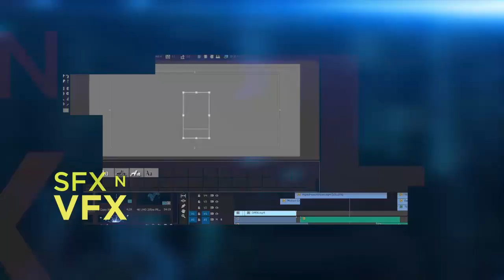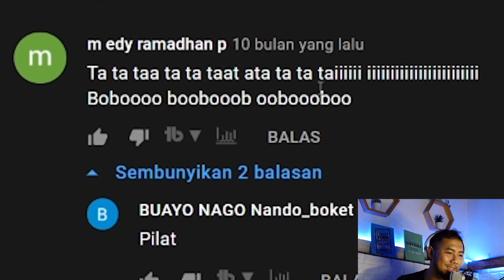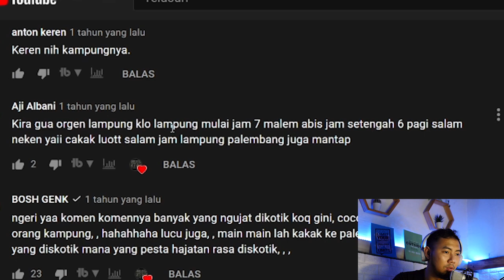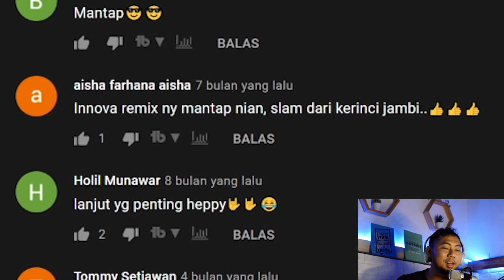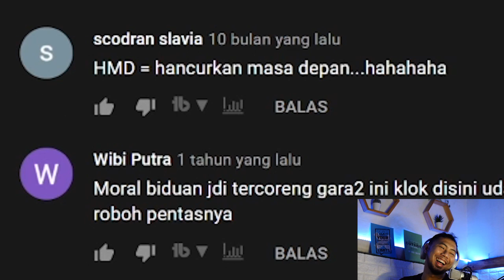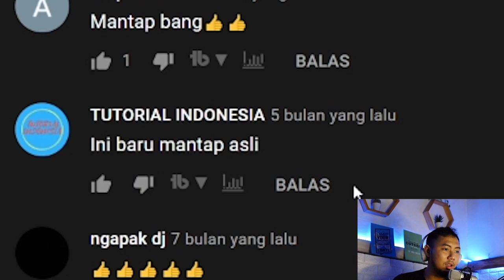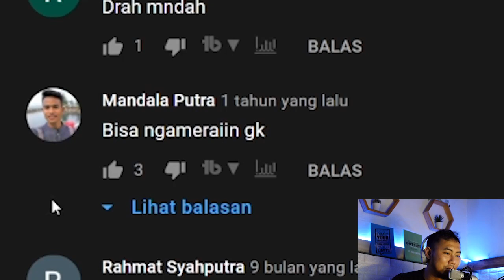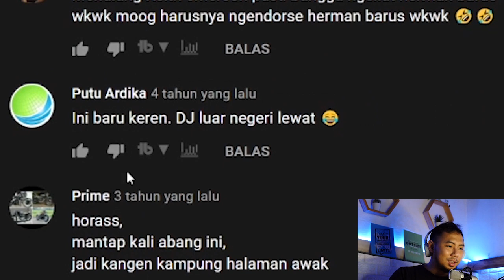DUGEM SEKAMPUNG BARENG STRIPTIS 💦 (BROTHERS CLUB REACTION)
Jangan bingung ini dimana, pastilah ini hanya ada di Indonesia kita, ASOF (A State Of Funkot)
Hiyyyyaaaaa !

Support Remixer nya :
✅ VUTRA ✅